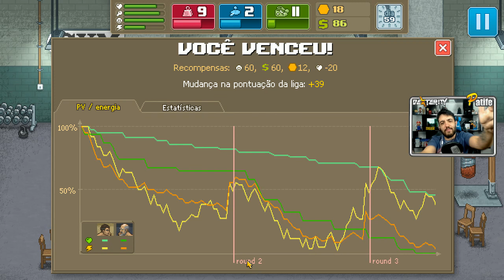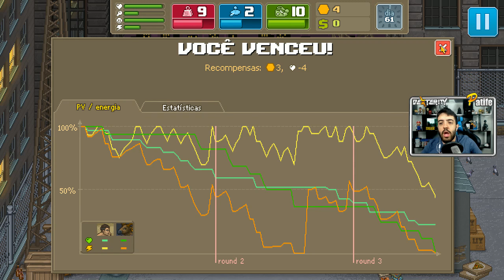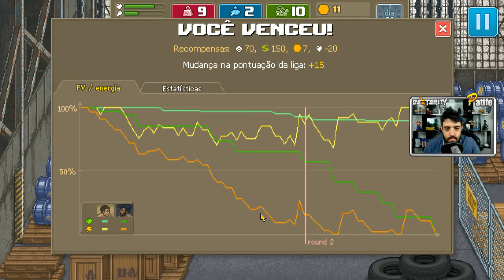PUNCH CLUB - NÃO FOFUCHO...NÃÃÃÃÃÃÃÃÃOOOOO!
FOFUCHOOOOOOOOOOOOOOOOOOOO
Punch club triste =(

Curta a melhor página do FACE de GTA V:
Valeeu!